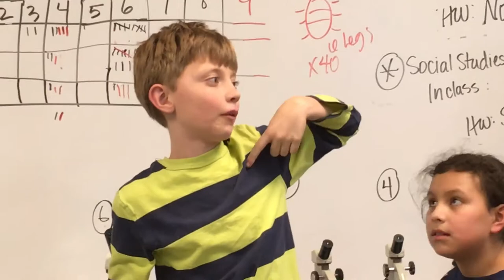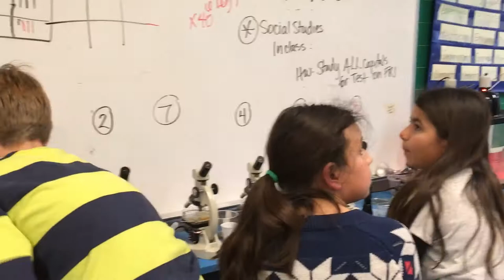Fifth Graders Find Tardigrades!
Tardigrades are the most adorable microscopic survivors out there! They live in lichen and moss on all continents! We have been learning how to find tardigrades from Dr. Miller, an expert on water bears and how to conduct research in the field. We are so thankful for his help and SO EXCITED! I think we may hold the world record for the youngest person in the world to find a tardigrade! There are so few people in this world who have seen a tardigrade, let alone found one on their own! And my fifth graders are challenging the boundaries of learning! We love to push ourselves and learn more about our incredible world and the life on it!